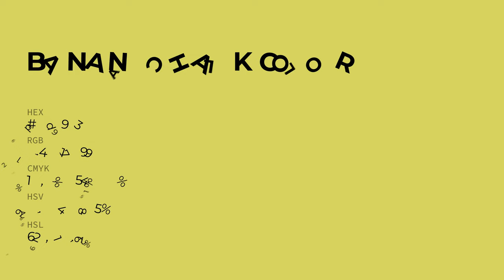Banana Chalk color d6d963 hex color - Yellow color - Cool color d6d963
What color is Banana Chalk ? d6d963 hex color - Yellow color - Cool color d6d963

Hex d6d963 Color Code is also known as Banana Chalk color.